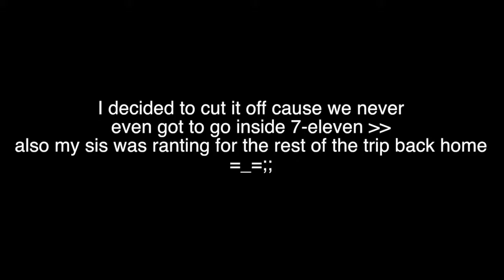TARGET ! Again.... ~ Weekend Vlog Part 2 - Sunday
PAIN. NICE PIZZA. Publix. Target. FAM IS STILL OUT OF TOWN !!

hello ! so here is part 2 of the weekend vlog.  that's about it. also i realized most of my darn videos are gonna have to in the 20 minutes range cause i always suck at summarizing a vid while editing lol. ooh well. hope you enjoy it!

this was from august 9th, 2015.